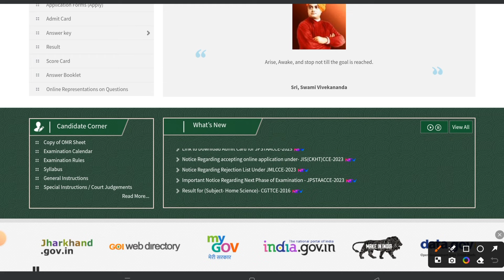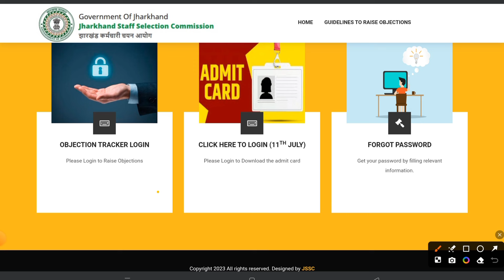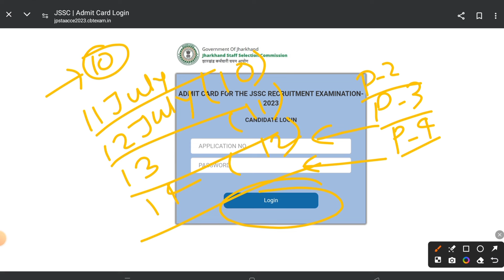JHARKHAND SAHAYAK ACHARYA LATEST NEWS | JTET MAINS ADMIT CARD 6 TO 8 | JTET MAINS NEWS UPDATE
YouTube Description:

In this video, we bring you the latest news about the Jharkhand Sahayak Acharya exam and important updates regarding the JTET Mains Admit Card for classes 6 to 8.

Jharkhand Sahayak Acharya

JTET Mains 2024

JTET Admit Card

Jharkhand Teaching Jobs

Sahayak Acharya Exam

JTET Mains Admit Card 6 to 8

JTET Latest Update

JTET Preparation

JTET Mains News Update

Sahayak Acharya Admit Card

JTET Admit Card Download

JTET 2024 Exam

Jharkhand Teaching Exam

Sahayak Acharya Latest News

JTET Exam Preparation

JTET Exam Tips

JTET Mains 2024 Updates

Sahayak Acharya Recruitment

JTET Mains Syllabus

Jharkhand TET Exam

JTET Important Dates

JTET Mains Admit Card Release

JTET Admit Card 2024

Jharkhand Sahayak Acharya Update

JTET 6 to 8 Admit Card

JTET Mains News

Jharkhand TET Mains Exam

JTET Admit Card News

JTET Exam Notification

Jharkhand Sahayak Acharya Exam Date

JTET 2024 Notification

JTET Mains Admit Card Update

JTET Latest News 2024

Jharkhand Teaching Recruitment

JTET Admit Card 6 to 8

JTET Mains Admit Card News

Jharkhand Teacher Exam Update

JTET Mains 6 to 8

Sahayak Acharya News

JTET Admit Card Latest

Jharkhand Exam News

JTET Mains Exam 2024

JTET Admit Card Details

Jharkhand TET Latest

Sahayak Acharya 2024

JTET Mains Preparation

JTET Exam Update

Sahayak Acharya Admit Card 2024

JTET Admit Card Date

JTET Mains Admit Card Download

Jharkhand Teacher News

JTET Mains Exam News

JTET 2024 Admit Card

Jharkhand Sahayak Acharya 2024

JTET Admit Card Information

JTET Latest Admit Card

JTET Mains 2024 News

JTET Admit Card Released

Sahayak Acharya Exam 2024

JTET Mains Admit Card Information

Jharkhand Teacher Exam News

JTET Mains Latest Update

JTET Admit Card Update 2024

JTET Mains Admit Card Details

Jharkhand TET 2024 News

JTET Mains Admit Card Release Date

JTET Admit Card News 2024

Jharkhand Teaching Exam 2024

JTET Mains Exam Update

JTET 2024 Mains Admit Card

Sahayak Acharya Update 2024

JTET Mains Admit Card Released

JTET Exam Preparation Tips

JTET Admit Card Update News

JTET Mains Exam Details

Jharkhand TET Exam News

JTET Latest Update 2024

Sahayak Acharya Exam News

JTET Mains Admit Card News Update

JTET Admit Card Information 2024

Jharkhand Teacher Exam 2024

JTET Mains Latest News

JTET 2024 Exam Update

Jharkhand TET 6 to 8

JTET Mains Exam Preparation

JTET Admit Card News Update

JTET Mains Update

Jharkhand Teacher Eligibility

JTET 6 to 8 Admit Card Update

JTET Exam News 2024

Sahayak Acharya 2024 Update

JTET Mains News Today

JTET Admit Card Released 2024

Jharkhand TET Admit Card

JTET Mains Exam Admit Card

Jharkhand Teacher 2024

JTET Mains Admit Card 2024 Update

JTET Exam Admit Card News

Sahayak Acharya Latest Update

JTET Mains Admit Card 2024 News

JTET Mains Admit Card Today

Jharkhand Teaching Exam Update 2024

JTET Mains Admit Card Information 2024

Jharkhand TET Admit Card News

JTET Mains 2024 Latest

JTET Mains Admit Card Release News

JTET Exam Latest News 2024